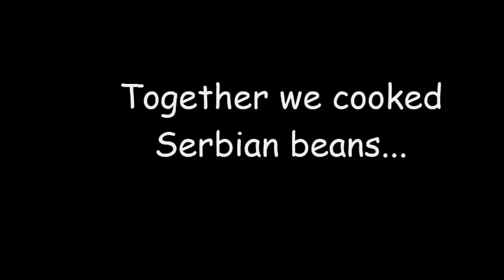Norway 2017 - Blood Road ( Blodveien)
he Blood Road (Blodveien) is a route northeast of Rognan in the municipality of Saltdal in Nordland county, Norway that was built by prisoners during the Second World War. The route was a new section of Norwegian National Road 50 between Rognan and Langset on the east side of Saltdal Fjord (Saltdalsfjorden), where there was a ferry service before the war. The specific incident that gave the road its name was a cross of blood that was painted on a rock cutting in June 1943. The blood came from a prisoner that was shot along the route, and the cross was painted by his brother.

2017 students and officials from the Republic of Serbia and the Kingdom of Norway honored the fallen fighters from Secod World War.

Most important is that we made a lot of friendships on this trip.

⚡We all gonna make it Bro!!! Enjoy life and be happy. YOLO ⚡💲

➡musical.ly @andjastevanovic